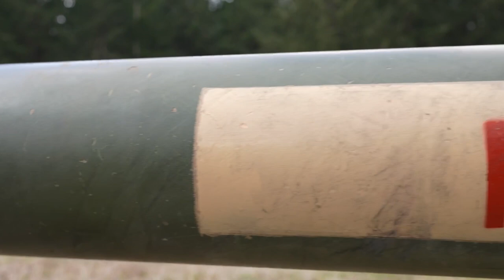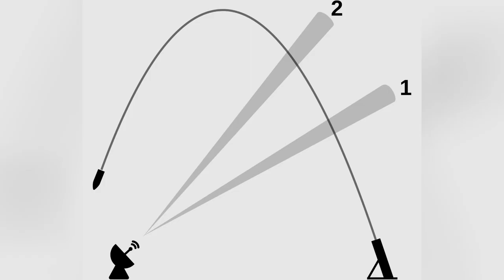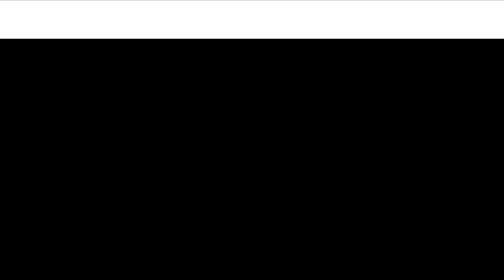Is The War In Ukraine Making Towed Artillery Obsolete?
Is the M777 155 mm howitzer still relevant? The U.S Army certainly seems to think so and has begun the process of restarting production of this trusty and well regarded artillery piece.

However, the announcement comes at a time when some tough lessons are being learned by Ukrainian gun crews using U.S donated triple sevens in the ongoing war against their Russian aggressors. This has prompted a critical evaluation of military strategy and one which raises the question: Is the M777 the best choice for modern artillery requirements?

Chapters:
00:00 The M777, the U.S. Army & BAE systems
00:49 The problem in Ukraine
02:10 Shoot-and-scoot
03:12 U.S. field artillery
04:04 M777 vs M109 Paladin
06:36 Subscribe and turn on notifications 🔔
06:46 What is counter-battery fire?
09:28 Get trucked! (CAESAR, Archer, ZUZANA 2, ATMOS 2000, Denel T5-52, 2S22 Bohdana)
10:52 The Archer draws its bow (BAE Systems 155mm self-propelled wheeled howitzer)
12:28 Truck mounted howitzers; the pros and cons
13:05 The takeaway
13:56 The future for the M777 and U.S. howitzers
14:37 Clearing mines with the M1150 Assault Breacher
14:48 The A-10 Warthog Tank Buster jet

~Mike

Welcome to Air Land Marine! Subscribe to my channel for more captivating videos, insights and compelling stories from the world of civilian and military technology and all things, in the air, on the ground and in the wet stuff! :-)

Acknowledgements:

BAE Systems
Elbit Systems
Ukrainian Army's M777 howitzers towed by KrAZ-6322 trucks during 2022 Russian invasion of Ukraine
Royal Canadian Artillery - Photo by Donald I. Grant. Department of National Defence / National Archives of Canada, PA-169331
BAE Archer 6X6 Side Photo - Stridsvagn122